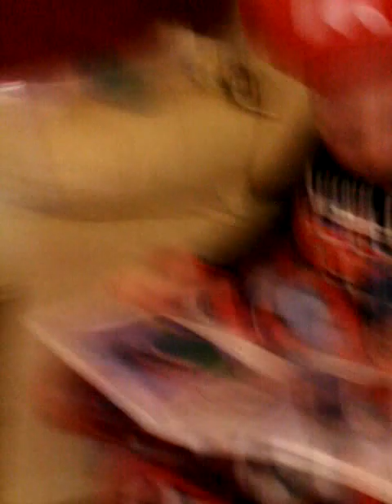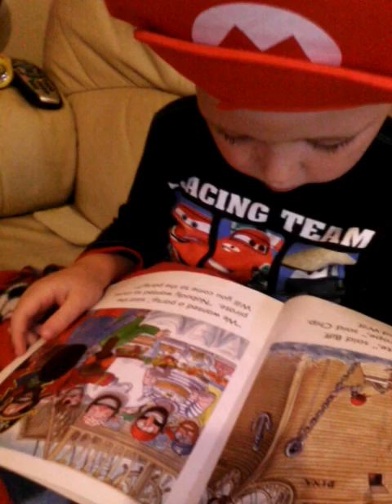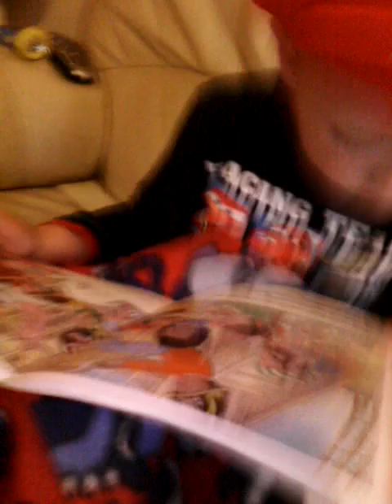My 5 year old son reading like much older kid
Thank you to everyone supporting twitch.TV/jothin with out your donations and support I could never keep Nathan in private education. Forever thankful.